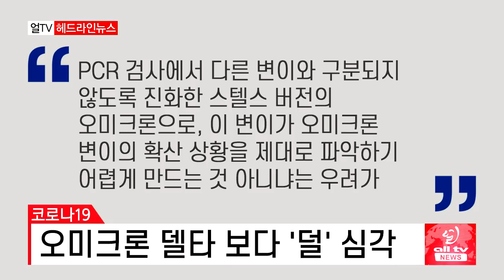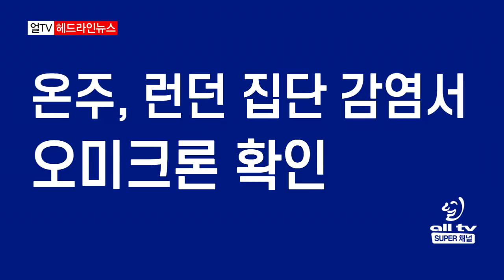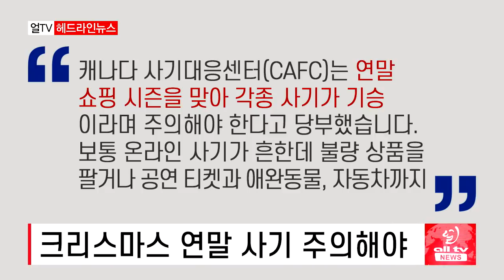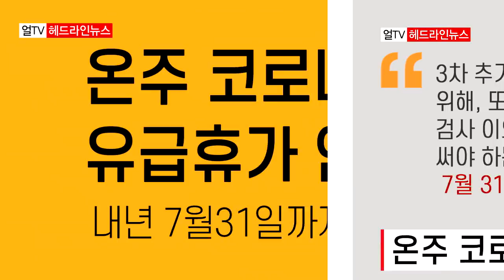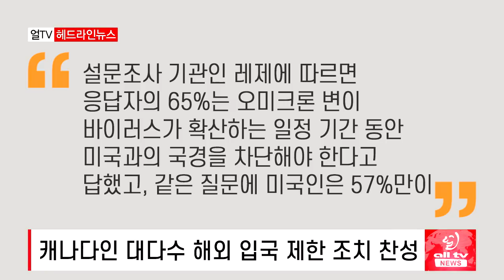오미크론 델타 보다 '덜' 심각 - 2021년 12월8일 (수)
오미크론 델타 보다 '덜' 심각..오미크론 우세종 되나
온주, 런던 집단 감염서 오미크론 확인..
BC 3. 4차 추가 접종 계획 발표..
크리스마스 연말 사기 주의해야..